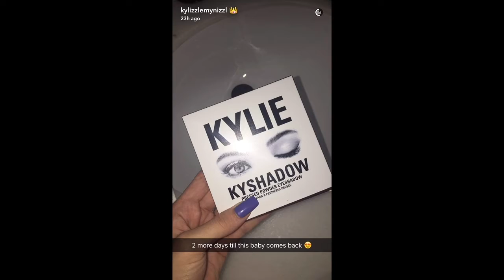Kylie Celebrates 19th Birthday with Friends and Tyga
Kylie Jenner turned 19 and she celebrated it with her close friends,  and boyfriend, Tyga.  She wrote on Snapchat that she's happy and having fun and that's all she could ask for her birthday.  Happy Birthday Kylie.

Follow Kylie on Snapchat @kylizzlemynizzl